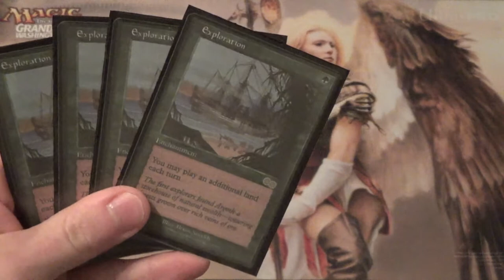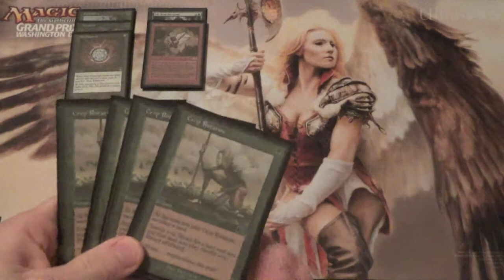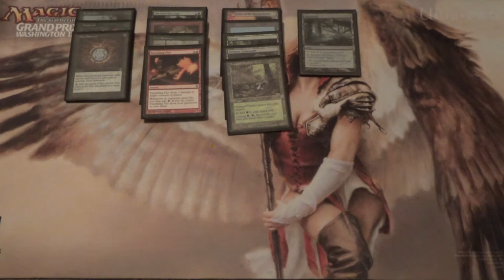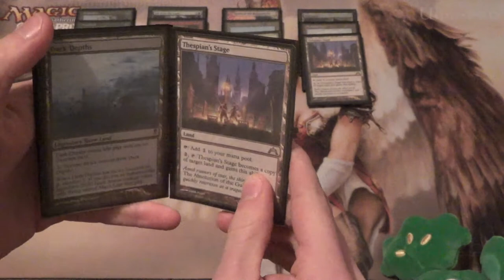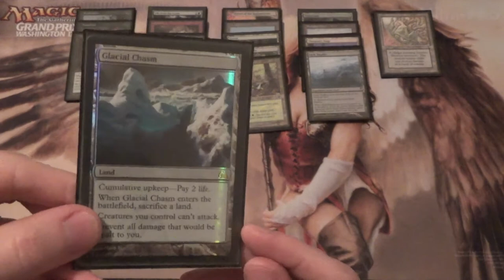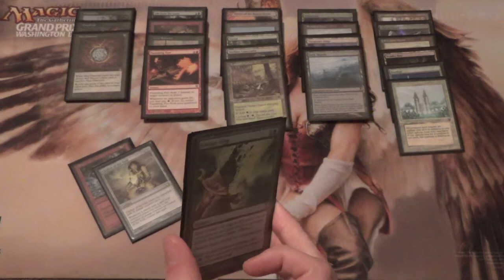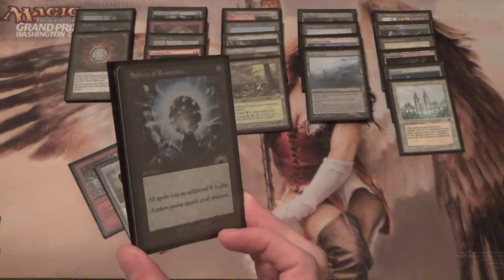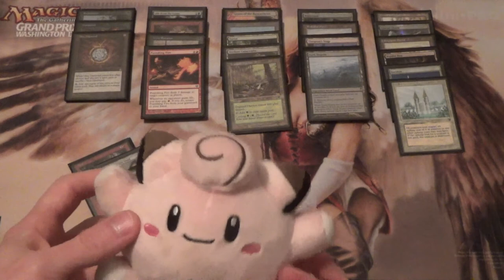Punishing Lands — Legacy Deck Tech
I think that this has been one of the most fun decks that I've played in at least a long time. While Lands struggles against combo decks, essentially conceding game one the vast majority of the time, it is hugely lopsided against aggro and tempo decks like Delver. Nevertheless, it rewards skilled piloting and expertise with the various intricate lines of play, so feel free to give it a whirl yourself. (^-^)

Artifacts (4)
4 Mox Diamond
Enchantments (5)
4 Exploration
1 Manabond
Instants (8)
4 Crop Rotation
4 Punishing Fire (perhaps replace one with Molten Vortex)
Sorceries (8)
4 Gamble
4 Life from the Loam
Lands (35)
1 Bojuka Bog
3 Dark Depths
1 Forest
1 Glacial Chasm
4 Grove of the Burnwillows
1 Karakas
3 Maze of Ith
1 Riftstone Portal
4 Rishadan Port
2 Taiga
1 The Tabernacle at Pendrell Vale
4 Thespian's Stage
2 Tranquil Thicket
3 Verdant Catacombs
4 Wasteland
Sideboard (15)
2 Boil
3 Chalice of the Void
3 Krosan Grip
4 Sphere of Safety
1 Thorn of Amythest
2 Tireless Tracker

Thanks to our patrons:
Benedetto Diab
Chad
Vladictus